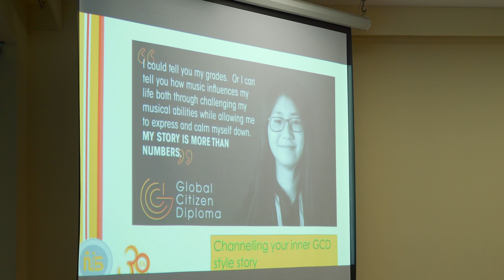Professional Development at NIS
What do professional learning days look like at NISChina? We believe that educators learning collaboratively and from one another is the most effective way to grow professionally. Great relationships among our teachers are key to successful development.